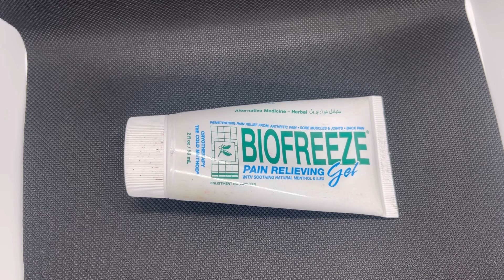How to reduce muscle pains , joints pain management, biofreeze gel complete review, muscle strain